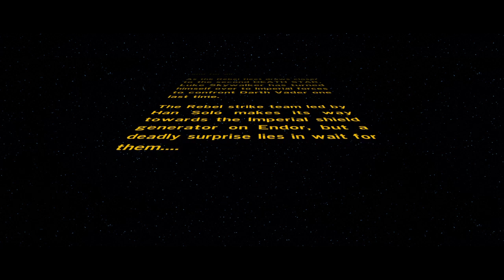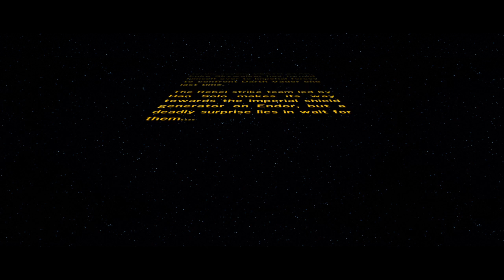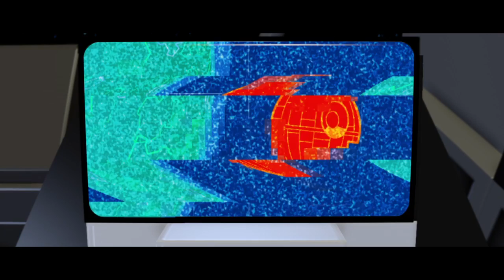LEGO® STAR WARS™: The Force Awakens EP 1: Endor?